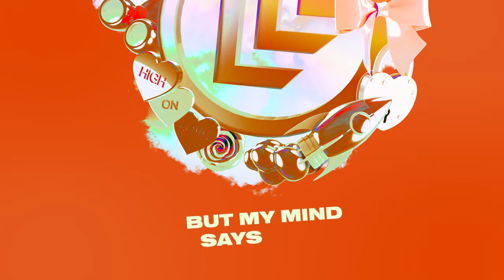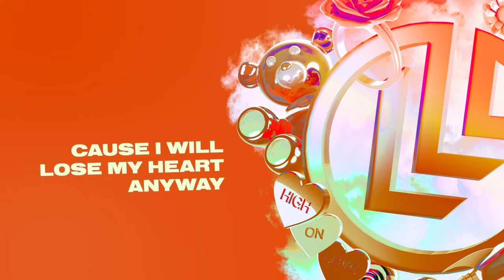Lulleaux & Heleen - High On Love | Official Lyric Video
♫ Lulleaux & Heleen - High On Love
For all you kids who are cool for the summer, Lulleaux’s vocal house, featuring divine pianos and sweet sentiments from Heleen, is a gateway to getting your group hug on. Always on a mission to get you out your seat, Lulleaux actually plays it mean and moody for large parts of ‘High On Love’ – rumbling, prowling, waiting for the right moment to let the sunshine in. The track’s explosion of joy and emotion counter attacks the dark stabs, and finds a bounce to make you feel ten feet tall.

Be Yourself Music is a Dutch music label that was founded in 2005. The label has made a significant impact in the electronic dance music industry, working with some of the biggest names in the scene.

Over the years, Be Yourself Music has become known for its ability to spot and develop new talent. Working and have worked with successful artists, including Bakermat, Brennan Heart, Rank 1, Sefa, Lulleaux, Headhunterz, Melsen, Wildstylez, Tinlicker, R3hab, Fedde le Grand, Nicky Romero, Dada Life, and many others over the years.